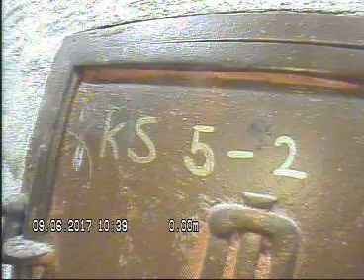KS5 skorsteinsløp 2